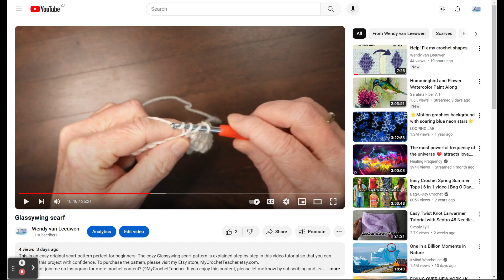Make a right-handed crochet video into a LEFT-handed one.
Follow this simple strategy to convert any right-handed crochet or knit video on YouTube into a left-handed orientation.